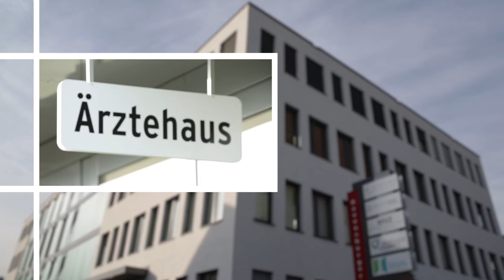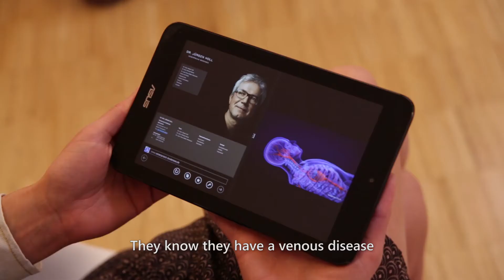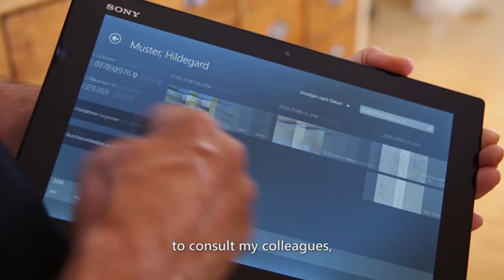mediDOK® mobile (German with English Subtitles)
Seit vielen Jahre nutzt das Team um Dr. Holl aus der Venenpraxis Bodensee in Weingarten bereits die mediDOK Lösung zum Scannen und Archivieren von Ultraschallaufnahmen. Mitte 2014  wurde dort gemeinsam mit unserem Partner Christiana Reichle GmbH unsere neueste Lösung mediDOK mobile eingeführt. Binnen weniger Tage hat sich die Lösung fest in den Untersuchungsablauf integriert, so dass nun alle Sprechzimmer mit den modernen Tablet-Lösungen ausgestattet wurden.

Jetzt mediDOK® mobile kostenlos als Demo downloaden und kennenlernen! Weitere Informationen gibt es im Microsoft AppStore: